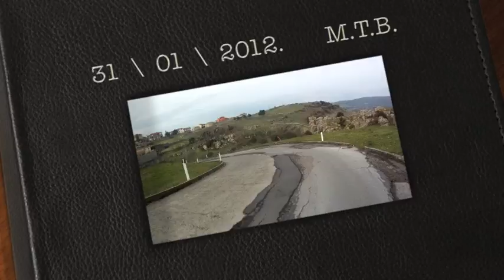OGGI M.T.B.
Nuovo progetto